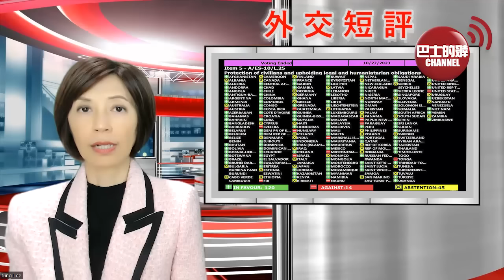(附字幕) 李彤「外交短評」巴以立場談不攏，G7被曝「刻意掩蓋分歧」。澳總理發參觀天壇照示好，王毅提醒中澳關係曲折要汲取教訓。 23年11月7日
持巴士的報，訂閱「石榴台」。每天不用港幣$2，便可看到盧永雄、李彤、及巴士的報團隊提供會員尊享獨家內容。點擊瀏覽「巴士的報石榴台」